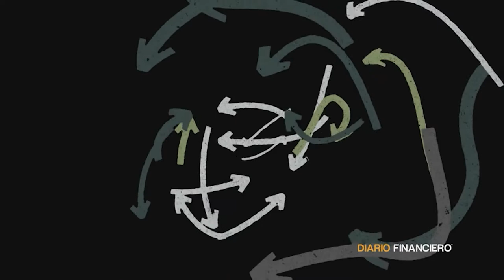DF AM: Te contamos las 5 noticias que debes saber a esta hora